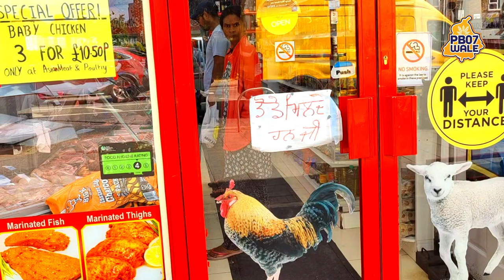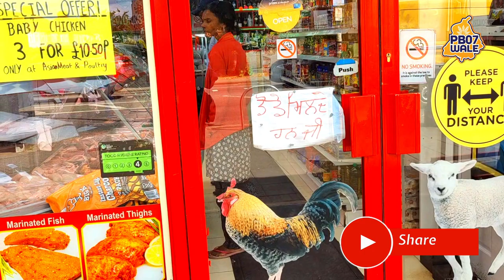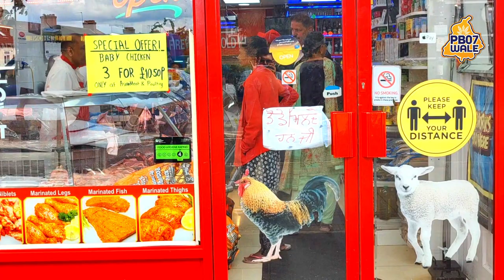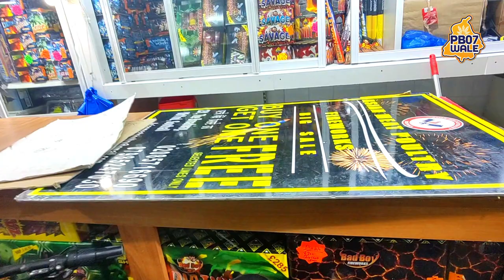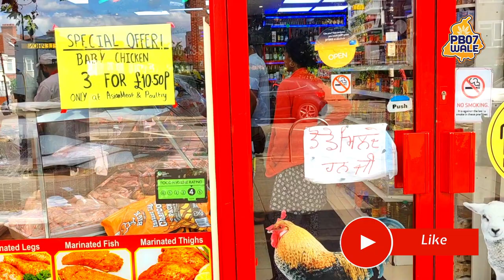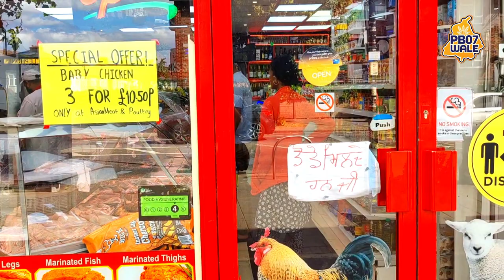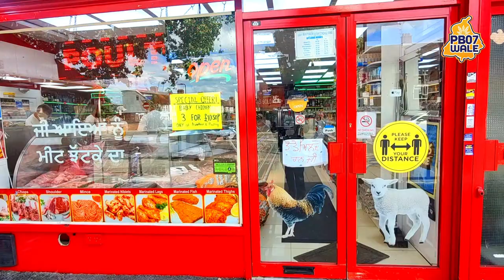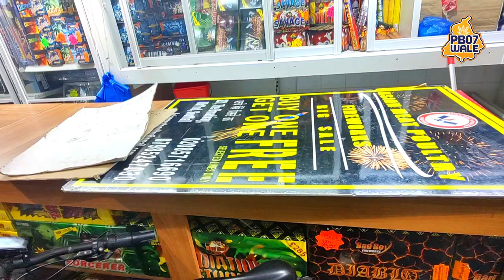ਹੁਸ਼ਿਆਰਪੁਰੀਆ ਨੇ ਖੋਲ ਦਿੱਤਾ ਇੰਗਲੈਂਡ ਵਿੱਚ ਭੁੱਕੀ ਦਾ ਠੇਕਾ ਜਰੂਰ ਦੇਖੋ ਤੇ ਚੰਗੀ ਲੱਗੀ ਤੇ ਸ਼ੇਅਰ ਕਰੋ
ਹੁਸ਼ਿਆਰਪੁਰੀਆ ਨੇ ਖੋਲ ਦਿੱਤਾ ਇੰਗਲੈਂਡ ਵਿੱਚ ਭੁੱਕੀ ਦਾ ਠੇਕਾ ਜਰੂਰ ਦੇਖੋ ਤੇ ਚੰਗੀ ਲੱਗੀ ਤੇ ਸ਼ੇਅਰ ਕਰੋ ਕਾਸ਼ ਪੰਜਾਬ ਵਿੱਚ ਵੀ ਅਫੀਮ ਦੀ ਖੇਤੀ ਹੋਵੇ ਤੇ ਪੰਜਾਬ ਦੇ ਨੌਜਵਾਨ ਬੱਚ ਜਾਣਗੇ ਚਿੱਟੇ ਤੋਂ ਵੀਡੀਓ ਜਰੂਰ ਦੇਖੋ   Title